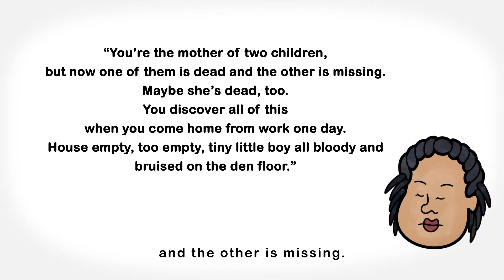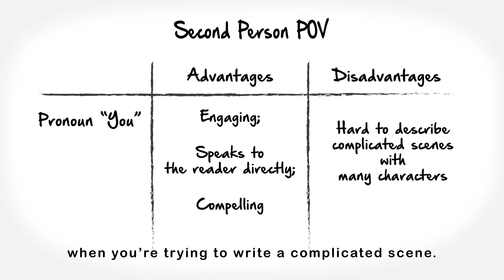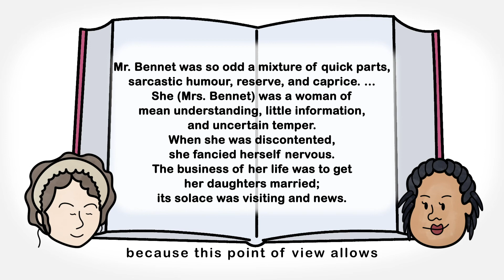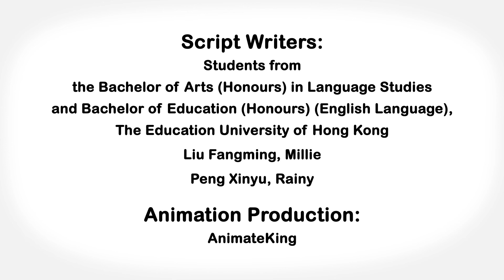Video Glossary of Literary Terms: Point of View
The "Video Glossary of Literary Terms", produced by the Department of Literature and Cultural Studies of The Education University of Hong Kong, is an animated series which consists of 11 episodes. The series aims to explain literary terms in a fun and vivid way, so as to facilitate teaching and learning in schools.

Produced by:
Department of Literature and Cultural Studies, The Education University of Hong Kong

Scripts written by:
Department of Literature and Cultural Studies,
Students from the Bachelor of Education (Honours) (English Language) and Bachelor of Arts (Honours) in Language Studies and Bachelor of Education (Honours) (English Language), The Education University of Hong Kong